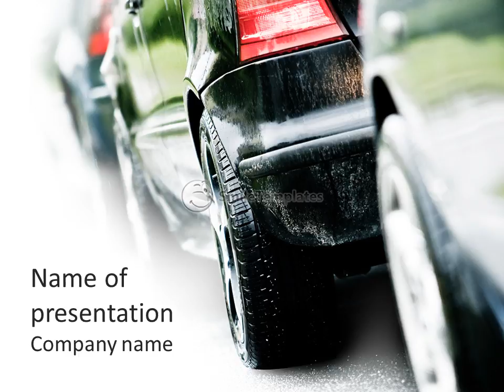Heavy Traffic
To download this template in PowerPoint format (.pptx) please go If you want see some related templates on these theme, please go